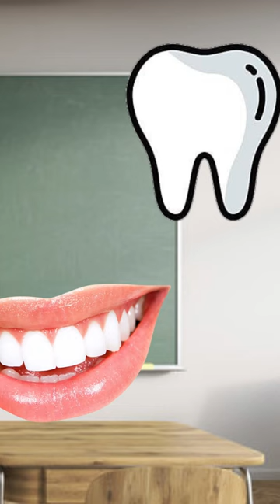English is a stupid language!